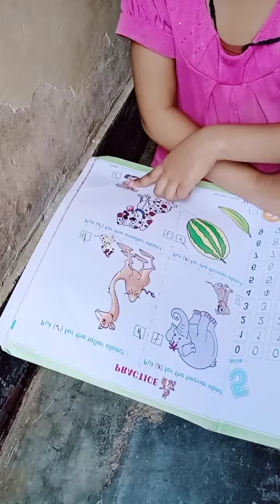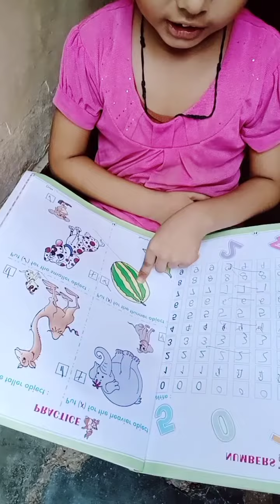Dekho Aaj Kittu ne kya sikha 🤔🤔education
बच्चों को toll and कैसे सिखाएं small big concept kids
Big and small comparison for kids learn kg class
बच्चों को small and toll केसे सिखये kg class
YouTube par baccho ko Talwar short kaise padhaayen
KG class ke bacchon ko kaise padhaayen
KG class ke bacchon ko math mein kaise sikhayen
animals funny videos
badshah der mahalaya
bhoot wali
cartoon a jaye
kittu Rajawat